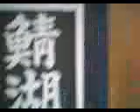鯖古湯 飯坂温泉 福島